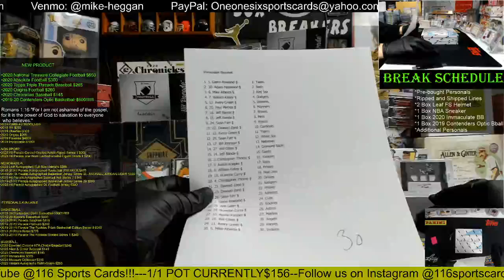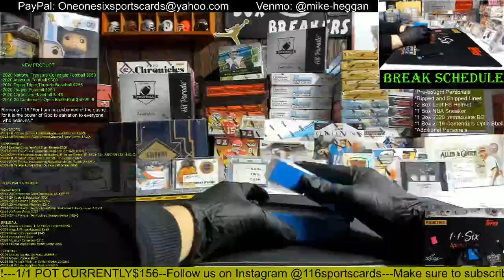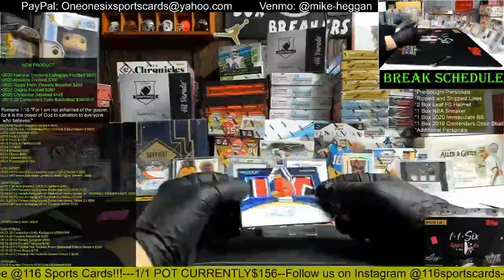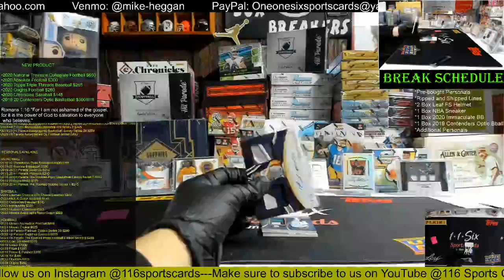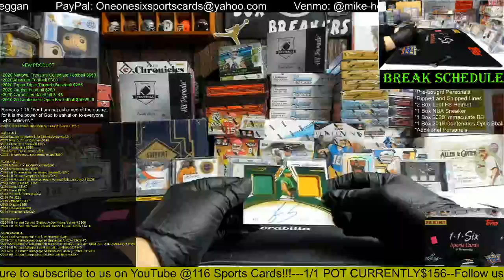2020 Immaculate Baseball 1 Box Group Break!!!!